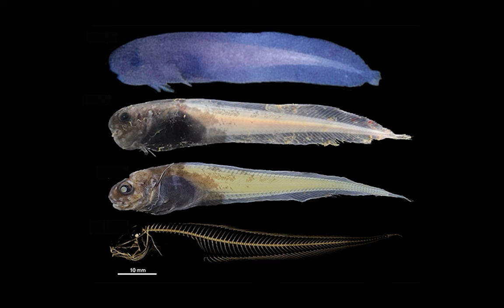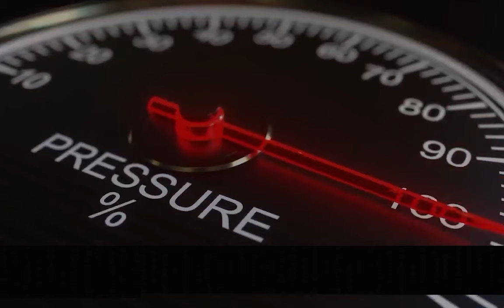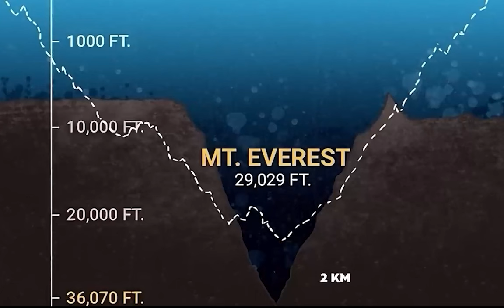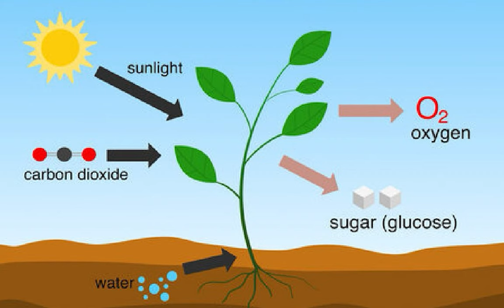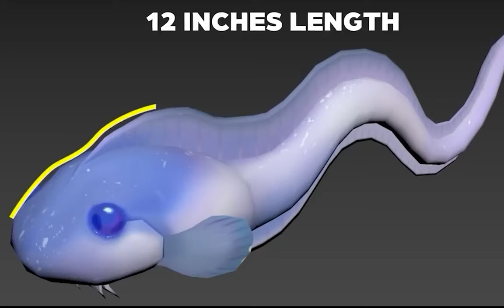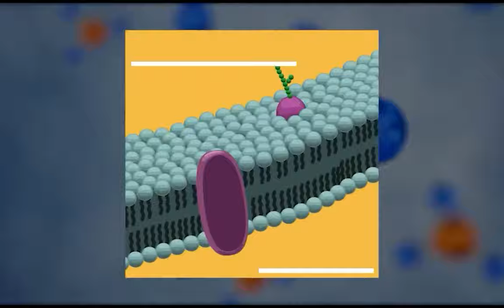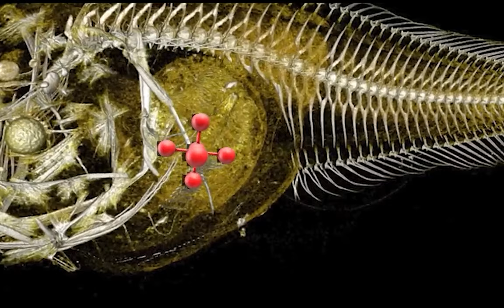Secrets of the Deepest Marine Creature | Snailfish Documentary | How Snail Fish Discovered?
Embark on a voyage to the underworld of the ocean as we unravel the enigmatic tale of snailfish, the ocean's deepest denizens. Witness their remarkable adaptations, mesmerizing behaviors, and the chilling depths they call home. Join us for a deep-sea odyssey, where we unveil nature's most elusive secrets.